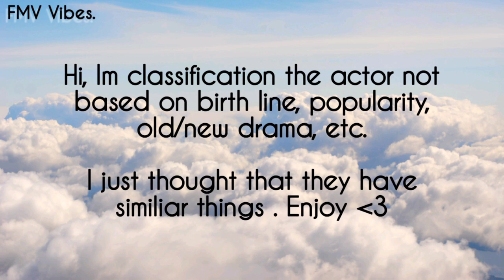Fvck, Marry, Kill Game Thai BL Actors Version (SO HARD) [ThaiBLGAMES]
This video just for have fun ! Maybe it's not difficult for you, or it's difficult. Let me know ^^